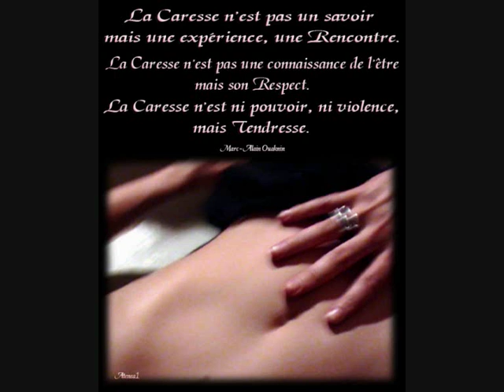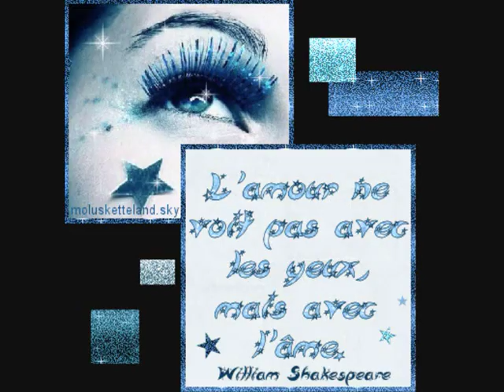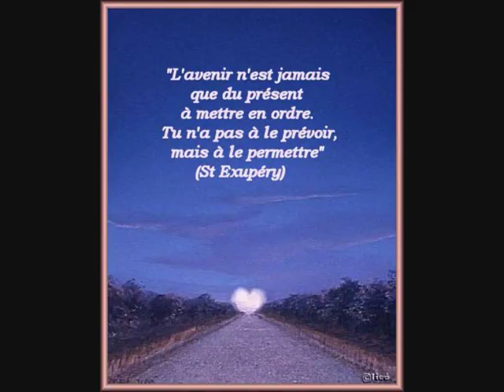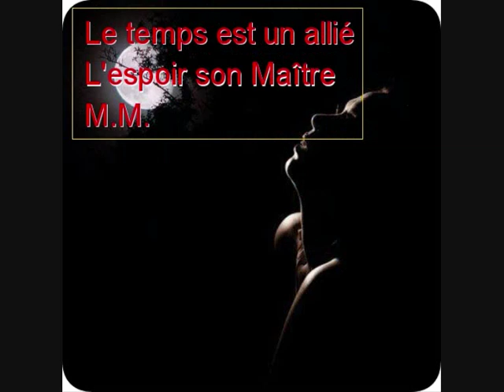Cyndi Daniel - sous une pluie d'étoiles.wmv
Sous une pluie d'étoiles

Quand la mer s'évanouit
Là où le ciel s'achève
Je cherche sur tes lèvres
Le chemin de mes nuits
Quand il ne reste plus
Que quelques rêves perdus
Tous les mots qu'on se dit
Ces pensées qui nous lient
Sont comme des larmes aux yeux
Les instants si précieux
Qu'on voudrait les garder
Au fond de nous cacher

Puisque c'est toi que j'aime
Toi qui manques à ma vie
Si un jour toi aussi
Tu sentais que tu m'aimes
On pourrait tous les deux
Essayer d'être heureux

J'ai lu dans ton regard
Un peu de notre histoire
Mais la fin tu le sais
Personne ne la connaît
Tout au fond de nos coeurs
Quand l'étoile se meurt

Si on n'y prenait garde
On pourrait par mégarde
Sous la plage des aveux
Effacer sur le sable
Les rêves qu'on fait à deux

Essayer d'être heureux
Ah ah ah ah essayer d'être heureux

Cyndi Daniel